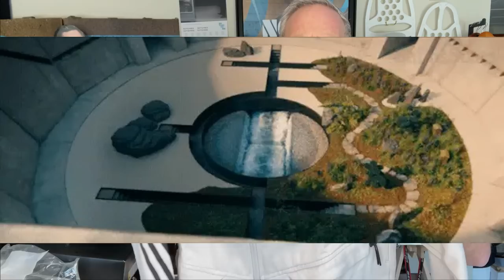Reviewing the adidas x 007 Ultraboost Sneakers and MORE!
In celebration of the 25th James Bond film, NO TIME TO DIE, the adidas x 007 collection was released and we get to review some of the items. Step into the world of Bond with a collection that honors the world's coolest secret agent, BUT are the offerings really cool?  In this video we test-run (literally) and give a no-holes-barred review of this collection.